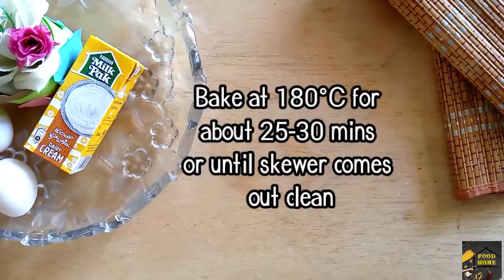How to make Ice cream Cake | Best Ice cream Cake | Best dessert Recipe | Ice cream Lovers!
This is a perfect Ice cream Cake recipe ready to make your weekends even sweetier!! Must try recipe, one of the easiest and Mouthwatering one.